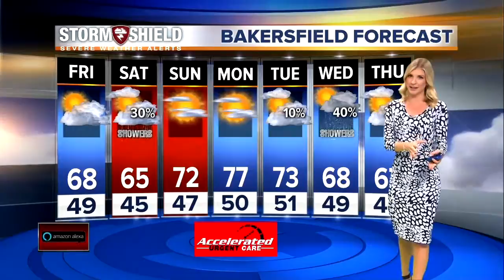23ABC News Latest Headlines | June 11, 9am